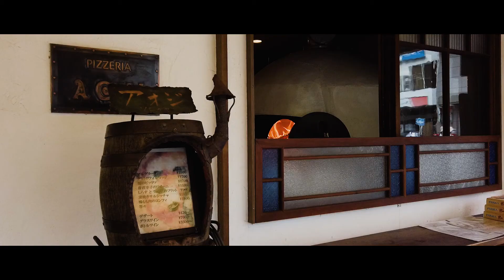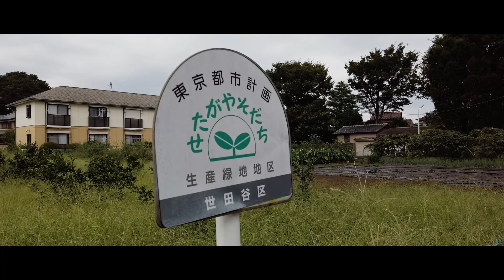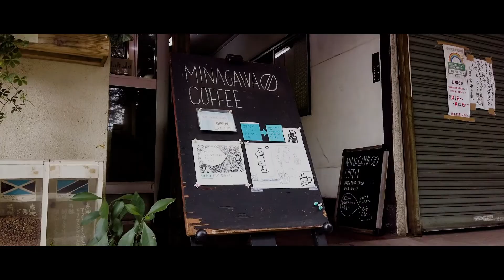【東京街歩き・散歩Cinematic Vlog】祖師谷 Walk around Soshigaya in Tokyo | DJI Osmo Pocket #048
ウルトラマンの街、祖師谷。
仕事でよく行った街。久しぶり〜。
生産緑地と高級住宅な世田谷区。

Soshigaya, the city of Ultraman.
A city I used to go to for work. long time no see~.
Setagaya Ward is a production green area and luxury housing.

Root
小田急祖師ヶ谷大蔵駅〜祖師谷商店街〜神明社〜つりがね池公園〜
祖師谷商店街〜小田急祖師ヶ谷大蔵駅

August 2021

Sound effects：OtoLogic